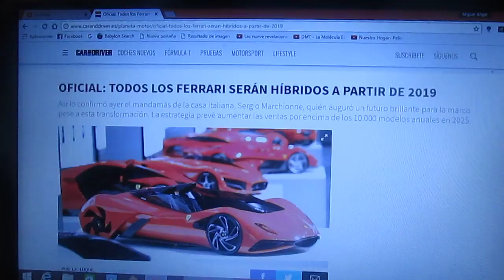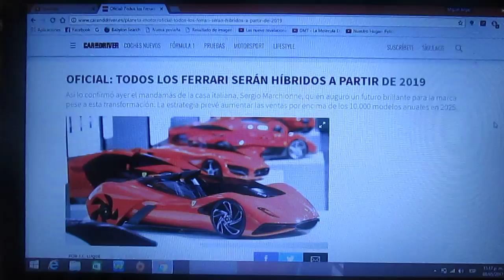Todos los Ferrari serán híbridos a partir del año 2019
A partir del año 2019 todos los autos deportivos de la automotriz italiana de Maranello Ferrari serán híbridos según lo confirmó hace algunos meses el presidente de la prestigiosa marca de lujo Sergio Marchionne